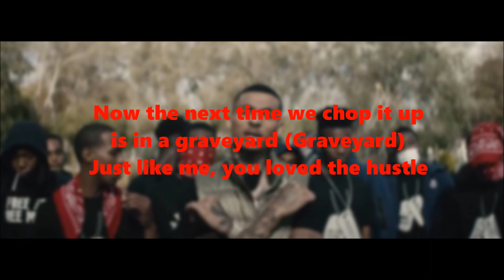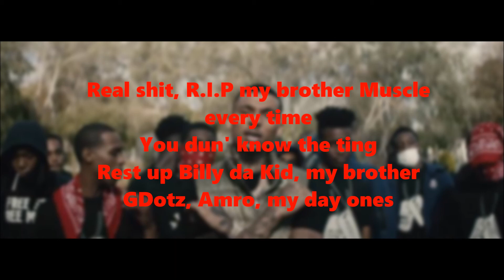Fredo - What Can I Say (Lyrics)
Make sure to follow the artist:

{Fredo}

On all socials